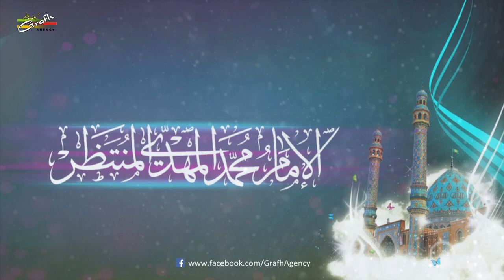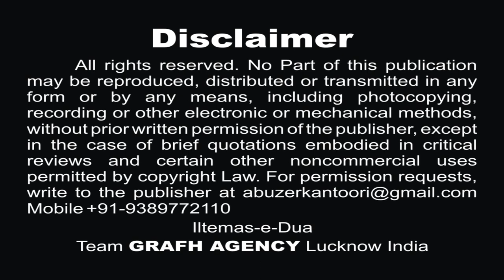अल-अजल या इमाम | शाहिद कानपुरी | Al-Ajal Ya Imam a.s. | Shahid Kazmi | Azim Azmi | Nohey 1441 2019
मुनाजात अल-अजल या इमाम
शाहिद कानपुरी
Munajaat Al-Ajal Ya Imam a.s.
Shahid Kazmi
Azim Azmi Mumbai
नौहे 2019 | Nohey 1441
Reciter - Janab Shahid Kanpuri
Poet - Janab Azim Azmi Mumbai

Our Branch Office :
GRAFH AGENCY

Presented By : Mohd. Asghar Kintoori & Karrar Haider Jaan Jarwali
Cameraman : Rahul Singh Chauhan, Mehdi Haider
Camera Asstt. : Mehdi Hasan "Sonu", Shauzab Zaidi, Meesam
Production Manager : Mahtab Husain & Mahmood Rizvi
Video Editor : M. Abuzer Kintoori